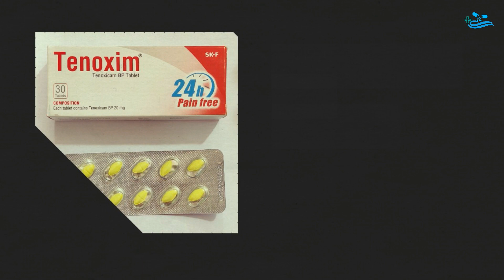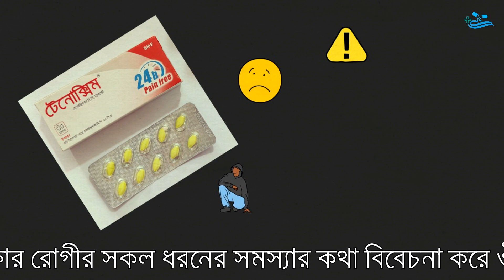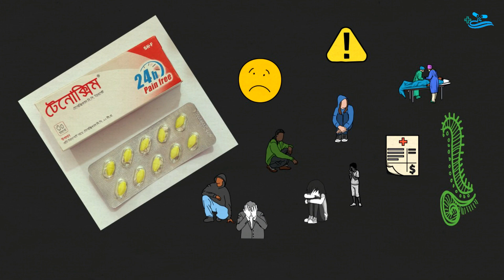Tenoxim 20 mg Tablet Review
Generic Name : Tenoxicam
ঔষধটির উপকারিতা- অপকারিতা , খাওয়ার নিয়ম সম্পর্কে তথ্য...।

অন্যান্য ঔষধঃ
 Vitamin ___